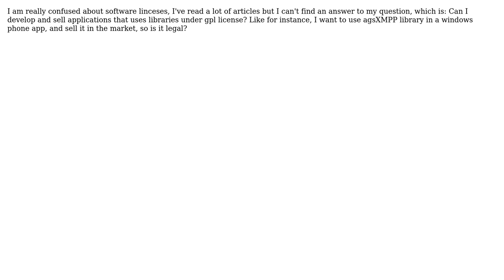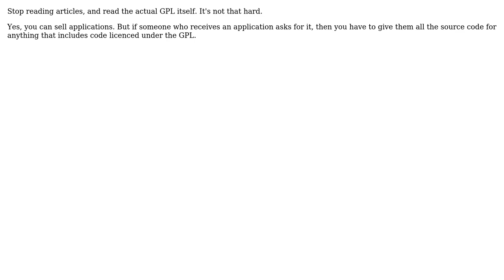Software Engineering: Confusion with gpl license (2 Solutions!!)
Software Engineering: Confusion with gpl license

With thanks & praise to God, and with thanks to the many people who have made this project possible! | Content (except music & images) licensed under CC BY-SA | Music | Images & others | With thanks to user Simon B user Ayoub.A and the Stack Exchange Network Trademarks are property of their respective owners. You are responsible for your own actions.